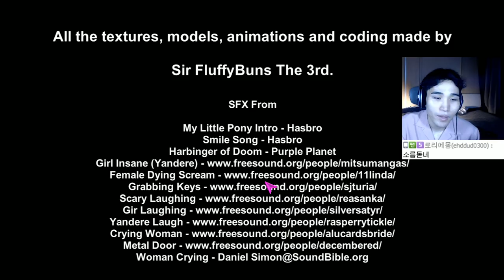*반전* 5살,유아교육용 게임 인줄 알았는데.. 하다가 울어버렸음ㅠㅠ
편집: 진몽

 잉여맨 앞